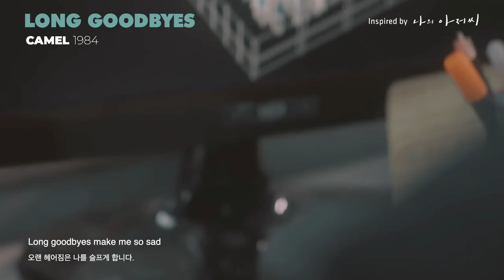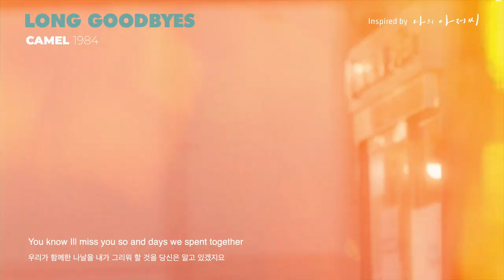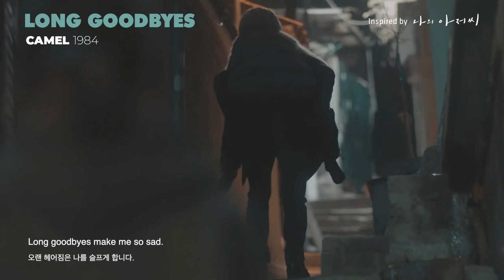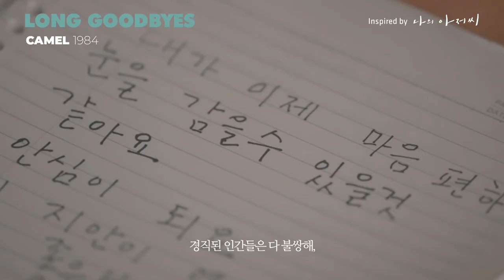[the BEATS] Camel + 나의 아저씨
[ the Beautiful Artist series ] 8
이달의 아티스트

Camel - Long goodbyes

(1984 THE DECCA RECORD COMPANY LIMITED, LONDON, ENGLAND
MANUFACTURED BY POLYGRAM IN HANOVER, WEST GERMANY.)
Composed  by Andrew Latimer / Lyrics  by Andrew Latimer / Mixed  by Andrew Latimer & Haydn Bendall
1971년도에 결성된 프로그래시브 록 밴드
팝을 예술의 경지로 끌어 올린 영국의 국보급 밴드 입니다.

정말 많은 분들이 인생 드라마로 꼽는 ‘나의 아저씨’
저도 몇번을 다시 봤는지 모르겠습니다
볼때마다 눈물이 나는 몇 안되는 드라마였어요
관심과 사랑이 얼마나 위대한 힘을 가져다 주는지 가슴 깊이 남는
따뜻한 이야기 입니다

앞으로 더 많은 즐거움을 드릴게요
감사합니다 :)